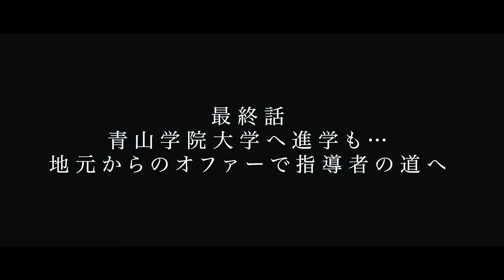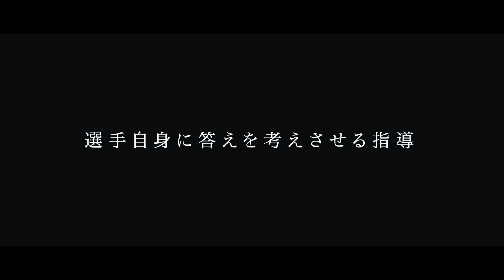【青山学院大学】進学するも、燃え尽きで4ヶ月で退学/野球指導者として「我慢」の日々/指導者の満足なんか1ミリもいらない/学年13人しか中学生獲らない方針/吉川美南ボーイズ相馬功亮監督に密着④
吉川美南ボーイズ
監督　相馬功亮

神奈川県平塚市出身
厚木シニア
常葉菊川高校（主将、2007年センバツ優勝、選手権ベスト4）
青山学院大学※中退

【企画・制作】
株式会社Blue Rose

野球人生の取材希望者、チームも随時募集中！
※取材をさせていただきたい方のみに返信しています。